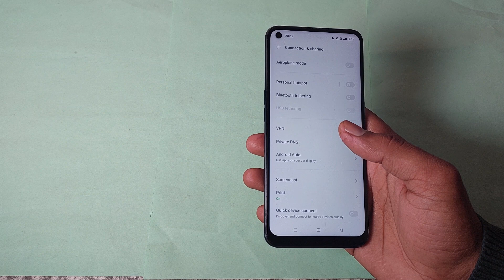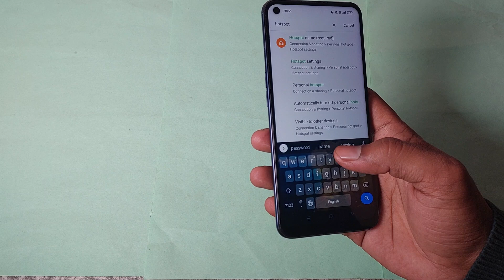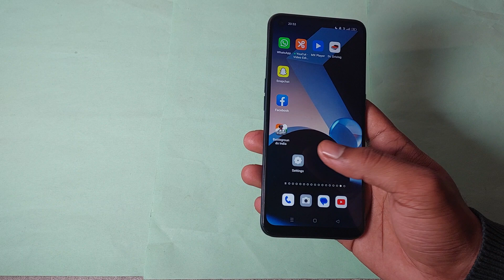realme 7 pro me hotspot setting use kaise kare, how to use hotspot setting in realme 7 pro